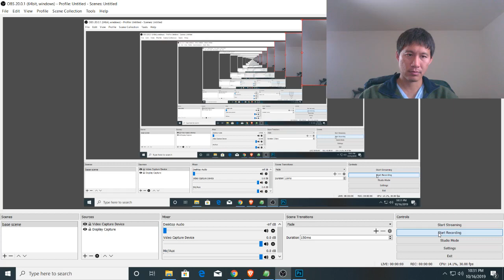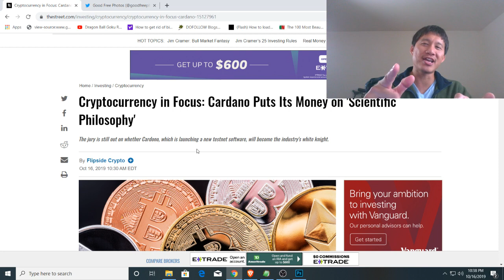Cardano and the "scientific philosophy" for a crypto project: Yay or Nay?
Doge: DFVVjTa4uYVdu1MXN2Qupat1joWagVRTFr

TRON: TUPeF4WHFXRhoTScsGfSA3a9rqE3PGKsWF

VET: 0xb1f2b3577d9a8f8675b0f88f0a29a0184a2e099c

Litecoin: LNAqsVi5hbzdpC8r5znEVLn5Jgg1ggdHbi

BAT: 0x48bF2E5b577fe45772A63562BD10eB43139e9E47

Bitcoin: 1NaGmq5A6ULmSytAYPjmcuAkm55GSFr83K

Ethereum: 0xc49c42e1aEd6F645d67DA4eA512b69C31f7d477d

XRP:
Address: rw2ciyaNshpHe7bCHo4bRWq6pqqynnWKQg

IOTA: DKQFZYPUHDCRFFYGWZQJACSIHBFNTOYMFOJMVMVUALMQYJTYUYDY9M9SCFJMM9EBEJEVCZLVNMBAKMXN9QTYLBNQ9W